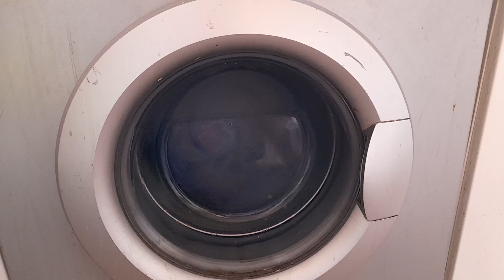Logik L712WM13 Cottons Intensive 40 Final Spin With Bad Bearings